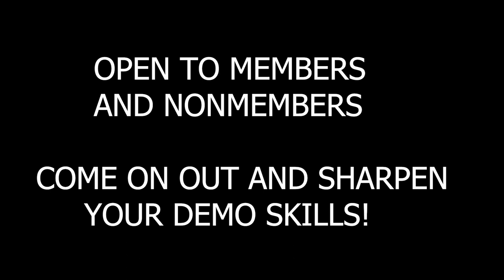Nashville Musicians AFM Local 257 Songwriters Workshop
Ever wondered what its like to be a session player in Nashville?
Experience the excitement as song writers play their songs with
professional Nashville session players!